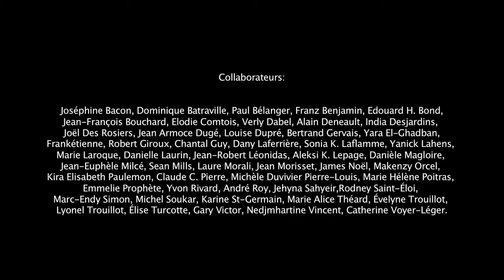Bonjour voisine. Collectif Haïti-Québec, dirigé par Marie Hélène Poitras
À la suite des Rencontres québécoises tenues en Haïti dans le cadre du 10e anniversaire de Mémoire d'encrier, en 2013, est née l'idée de ce projet collectif rassemblant cinquante et un écrivains québécois et haïtiens.